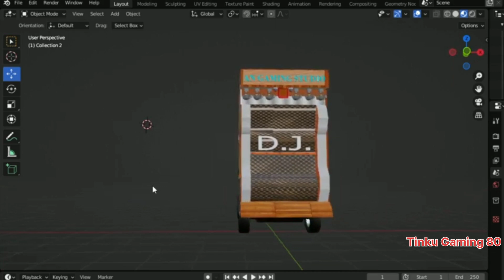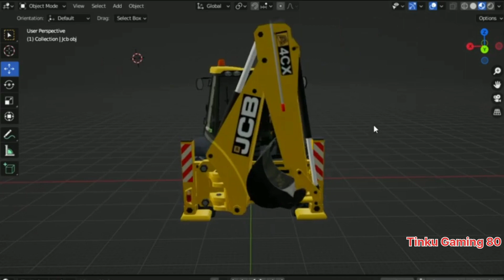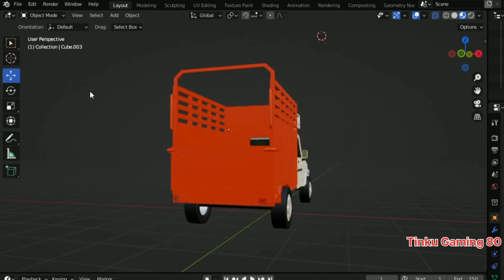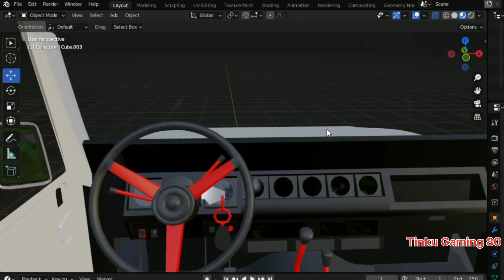Indian Vehicles Simulator 3D|| न्यू अपडेट में कोन कोन से न्यू व्हीकल्स आएंगे||@tinkugaming80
Indian Vehicles Simulator 3D|| न्यू अपडेट में कोन कोन से न्यू व्हीकल्स आएंगे||‎@tinkugamer80

indian vehicle simulator 3d me kon kon se new vehicle aayega
kon kon se new vehicle aayega indian vehicle simulator game me
best indian game
new indian game for android
indian vehicle simulator 3d new update kaise kare
indian vehicle simulator 3d new kab aayega
best indian car game
latest indian game for android
best indian game in 2022
best indian game in 2023
new indian released game
indian vehicle game
tinku gaming 80
indian tractor pro simulator
indian truck simulator
new indian games
new indian android games
new track offroading game
new tractor offroading map
new tractor offroading game
new truck simulator gameplay
new thar offroading map
new scorpio s11
new scorpio game
new thar offroading game
best thar offroading game
best indian tractor offroading map game
best bolero offroading game
best indian bolero game
new indian bolero offroading map
new bus game
new crane game
best indian bus game
bus simulator game
modified bus game
dj game
new dj game
best indian dj game
modified dj pickup game
dj stunts game
indian car game
tinku gaming 80
newholland tractor game
john dhere tractor game
hmt 5911 tractor game
mahindra tractor game
arjun tractor game
swaraj tractor stunts game
all tractor modified stunts game
modified all tractor game
best indian tractor modified game
indian tractor pro simulator unlimited money
indian tractor pro simulator hack
indian tractor pro simulator gameplay
indian tractor pro simulator unlimited money hack
indian tractor pro simulator hack kaise karen
indian car pro simulator
indian tractor game
indian tractor simulator 3d
indian tractor driving
indian truck driving
indian car driving
indian dj driving
best indian game driving
indian tractor simulator game
indian tractor new update
dj tinku
tinku dj
indian vehicle game new update
indian heavy driver
indian car simulator 3d pro
indian vehicle simulator
5911 modified tractor
5911 tractor
tractor modified game
tinku gaming 80